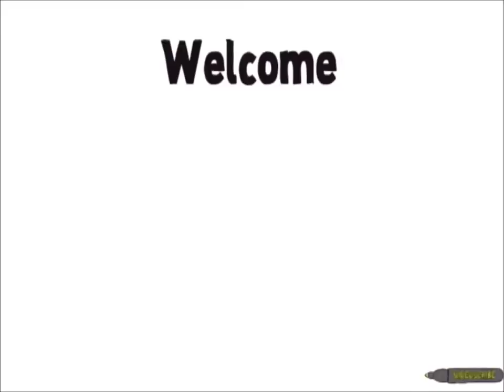Female toning Female Bodybuilding and Fitness Motivation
Take action ladies. Click on the link and start your new life TODAY.

fbb
bodybuilding motivation zhasni
female muscle
bodybuilding tips
muscle
bodybuilding nutrition
bodybuilding contests
steroids bodybuilding
steroids
kai greene
female bodybuilding workout
vegan bodybuilding
female bodybuilding today
phil heath
beauty of bodybuilding
bodybuilding a lifestyle
back exercises bodybuilding
bodybuilding meals
biceps
dorian yates
muscle women
pumping iron
bodybuilding accidents
bodybuilding music
bodybuilders
shoulder workout
ronnie coleman training
lee priest
bodybuilding mix
female bodybuilder
flexing
bodybuilding supplements
chest workout
weight lifting
monster bodybuilding motivation
motivation
bodybuilding competition
woman bodybuilding
bodybuilding inspiration
dexter jackson
bodybuilding lifestyle
arnold swarchenegger bodybuilding
extreme bodybuilding
jay cutler training
bodybuilding workouts
leg workout bodybuilding
female body builder
lou ferrigno
bodybuilding posing
muscle worship
bodybuilding tribute
bicep workout
natural bodybuilding motivation
muscles
workout motivation
arnold
bodybuilding websites
body transformation
bench press
zyzz
flex wheeler
back workout
motivation bodybuilding
arnold bodybuilding
mixed wrestling
scooby bodybuilding
bodybuilding chest workout
bodybuilding food
workout
female bodybuilding competition
vegetarian bodybuilding
bodybuilding motivation monster

abs
bodybuilding back workout
natural bodybuilding training
asian bodybuilding